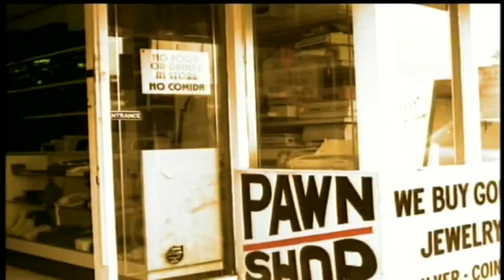Megadeth - Breadline - Official Music Video - HD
The official music video for Megadeth - Breadline. This was the second single off the 1999 album "Risk".